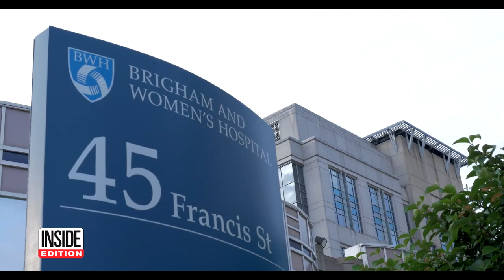Hero Bride and Nurses Save Man’s Life at Wedding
A Massachusetts bride and her co-workers helped save a man's life after he suffered a heart attack. Everyone at Micaela Johnson's wedding was dancing when a wedding guest suddenly collapsed. By a stroke of luck, the bride is an emergency room nurse and many of the guests were also nurses. They sprang into action, tending to the stricken man on the dance floor. The nurses did CPR and applied a defibrillator to his chest. The team was able to keep the guest alive until an ambulance arrived.